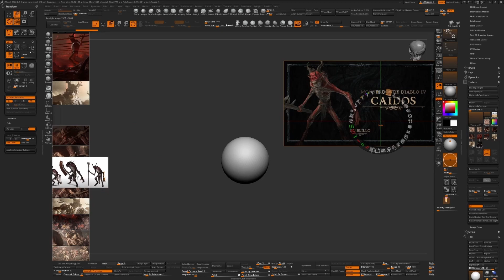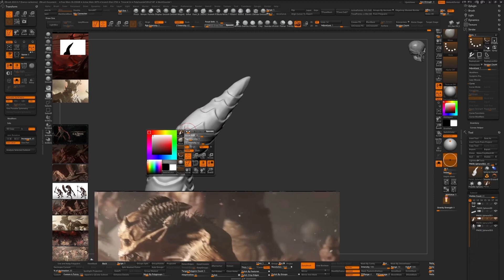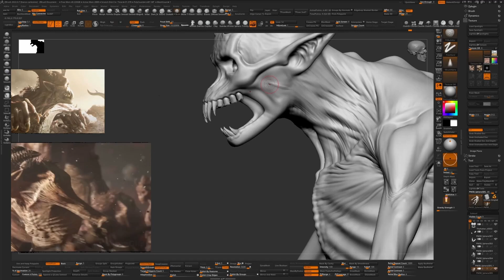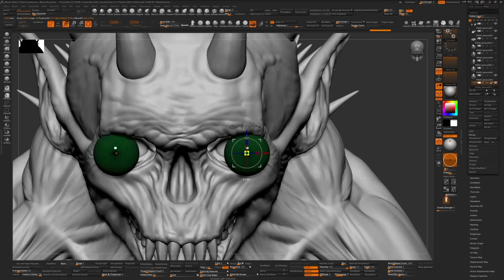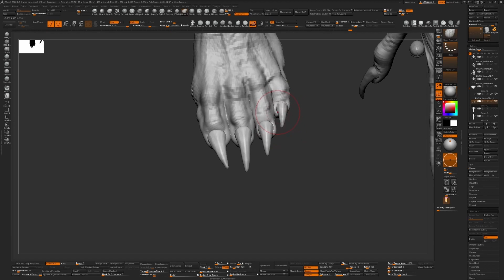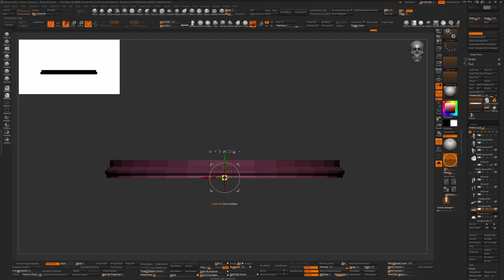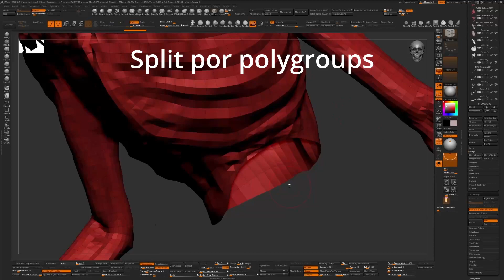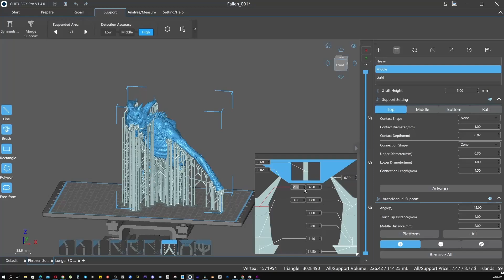Zbrush Timelapse Making of ¨The Fallen¨ Inspired by Diablo IV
I compressed 9 hours of Modelling in to 40 m of video. I hope this helps to understand the workflow.